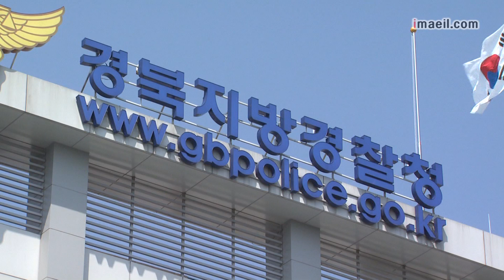10대 휴대전화 매장 부수고 들어가 싹쓸이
휴대전화 매장 출입문을 부수고 들어가 수천 만 원 상당의 스마트폰을 싹쓸이 한 10대들이 경찰에 붙잡혔습니다.